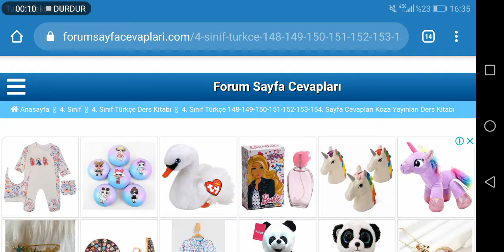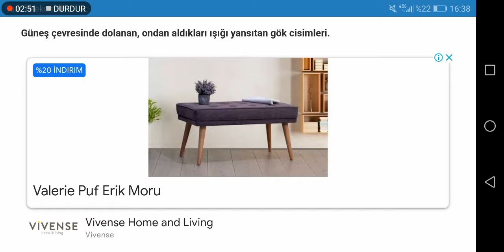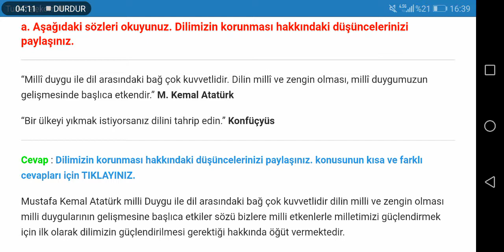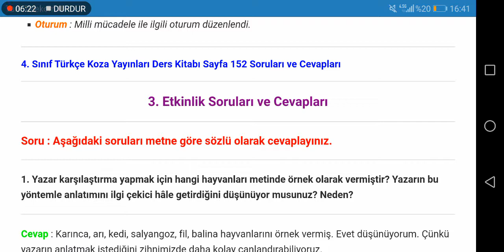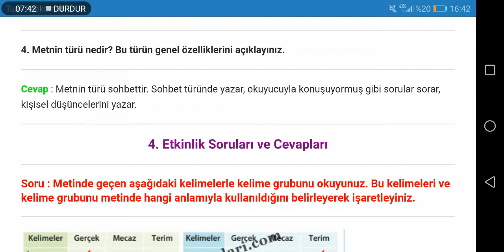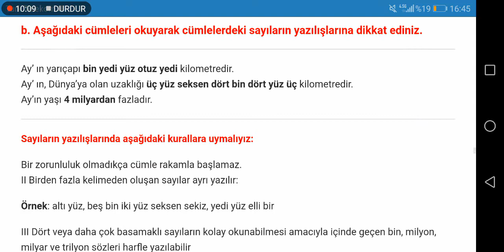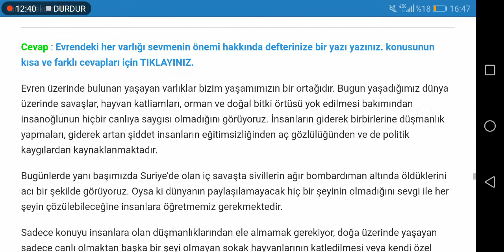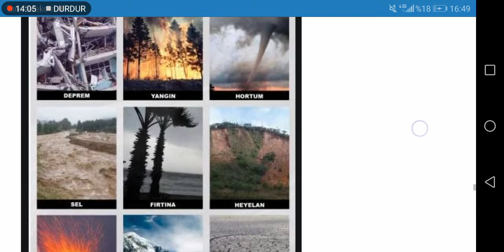4. Sınıf Türkçe Koza Yayınları Sayfa 148 149 150 151 152 153 154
4. Sınıf Türkçe Koza Yayınları Küçük Müyüz, Büyük Mü? Metni Etkinlik Cevapları Sayfa 148, 149, 150, 151, 152, 153, 154